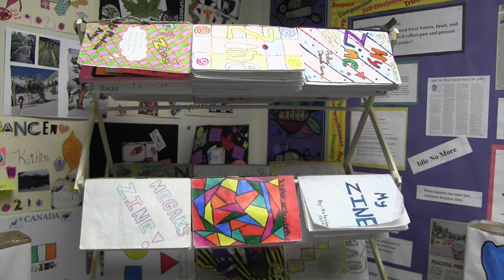A Parent's P.O.V. on Inquiry-based Learning - Exploring Big Questions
In 2013, Saint Anne School (Saskatoon, SK) was recognized with a CEA Ken Spencer Award for Innovation in Teaching and Learning for its inquiry-based learning community.

For more information about CEA's Ken Spencer Award for Innovation in Teaching and Learning, please visit: